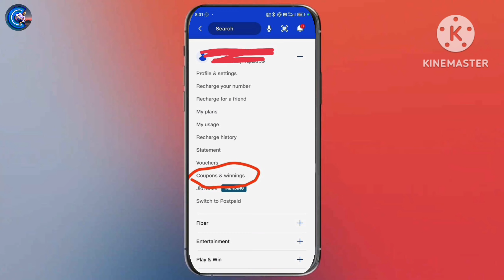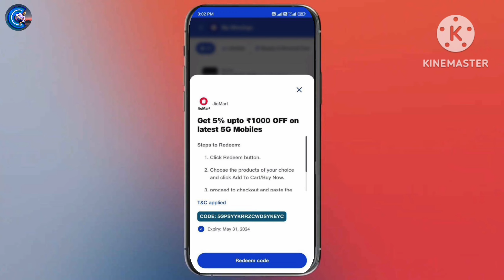My Jio Flat ₹100+₹100 Cashback Trick ¦ 2024 Best Money Earning App Today ¦ Today Cashback Offer 2024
My Jio Flat ₹100 Cashback Into Bank Account ¦ Jio ₹100 Cashback ¦ Jio Mart 5% Cashback Offer ¦ Sakib

Bluboy App Flat ₹700 Cashback Offer ¦ Bluboy App Withdrawal Process¦2024 Best Self Earning App Today

New Upi Earning App Today_Earn Flat ₹100 Cashback ¦ 2024 Best Money Earning apps Without investment

Message Me👉join Telegram and message to my bot

Abcd New earning app today 30 CASHBACK
Abcd new earning app 2023
paytm cash
Abcd New Earning Apps
Abcd earning apps 30 CASHBACK
best paytm cash earning app
earning app
earning apps
new
paytm

𝑻𝑶𝑷 𝑺𝑬𝑨𝑹𝑪𝑯𝑰𝑵𝑮 𝑸𝑼𝑬𝑹𝑰𝑬𝑺::

paytm games
2023 new earning app today
2023 new earning app today
best self earning apps 2023
2023 best self earning app
earning app
money earning apps
Online Job